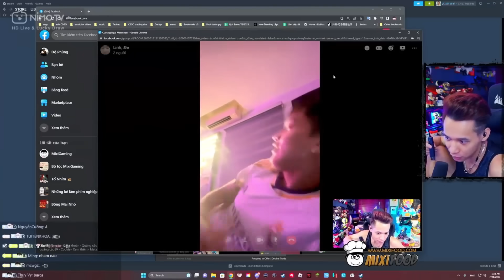BÉ NHISM TIẾP LỬA CHO PHONG TRÀO THỂ DỤC THỂ THAO CỦA BỐ ĐỘ MIXI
Mình livestream vào lúc 19:00 hằng ngày trên nhé